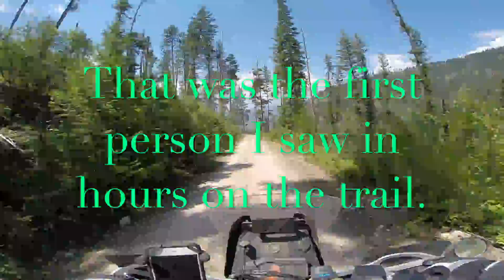Vlog 6- KTM 690 IDBDR. Warren, Idaho.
More amazing Idaho back country. I'm a lumber jack now baby !!! And i find the famous Idaho broken down bus, in the middle of no where. Be sure to watch to the end. So you can avoid being thrown under the bus :) Keep moving !!!